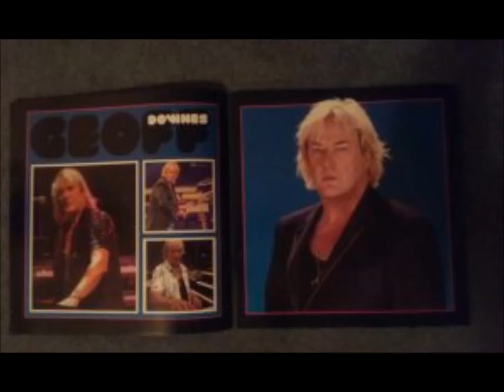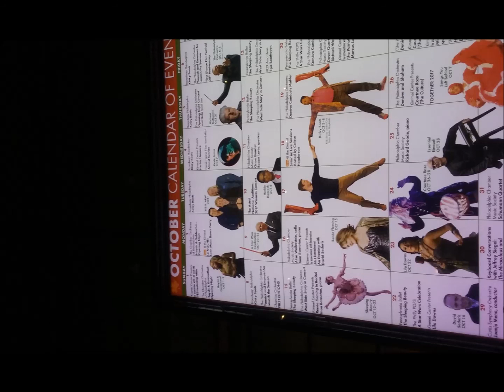Yes Interviews: 9/19 - Bill Bruford on Take 2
Yes Interviews
--Date: 9/19
--Item: Bill Bruford on Take 2